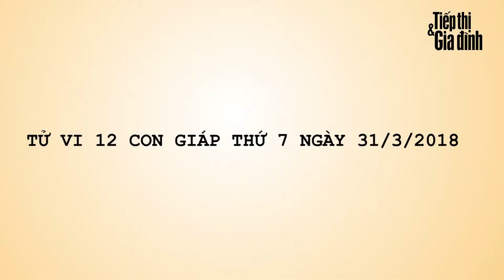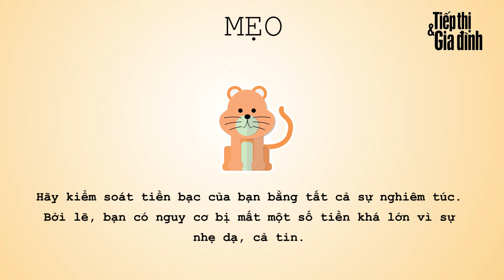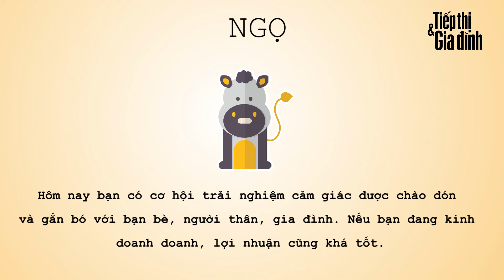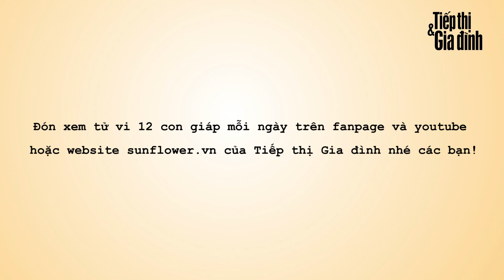Tử vi 12 con giáp thứ 7 ngày 31/3/2018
Hôm nay, tử vi 12 con giáp thứ 7 ngày 31/3/2018 chúc bạn thật nhiều niềm vui bên gia đình, những người thân yêu và đừng quên khám phá vận may cuối tuần nhé!